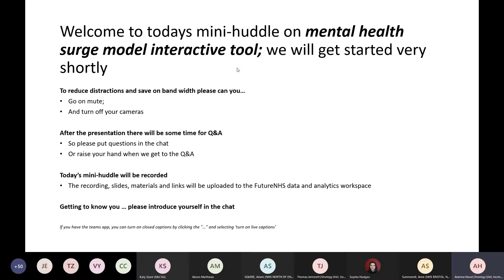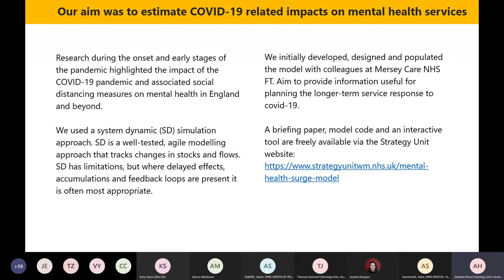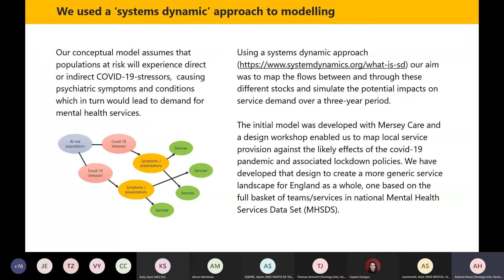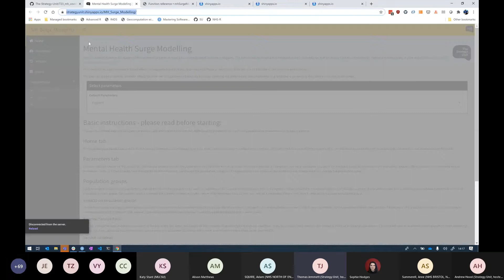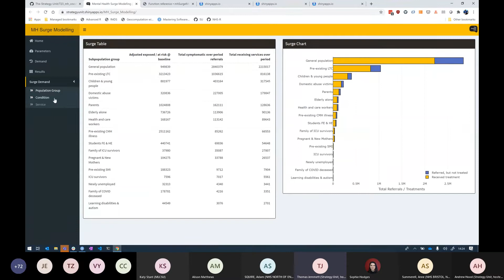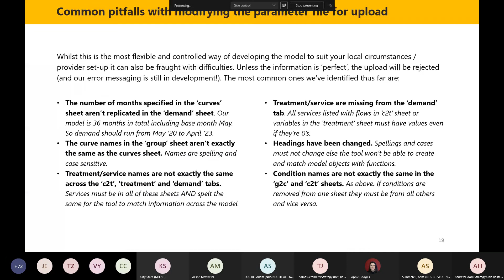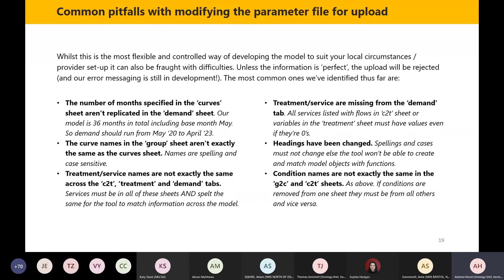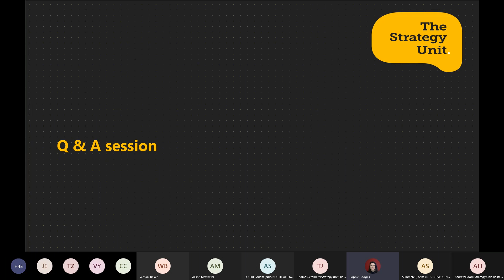Video of The Strategy Unit - Mental Health